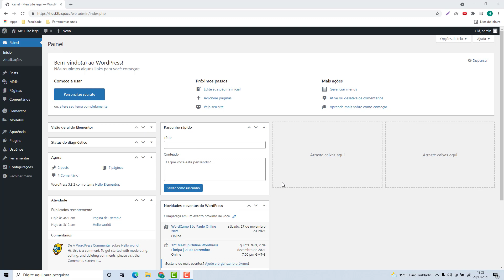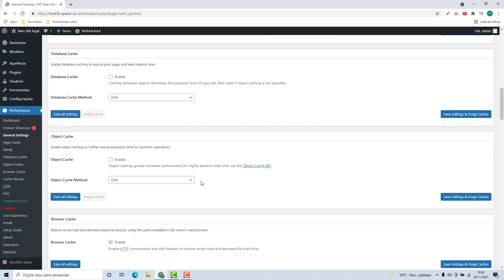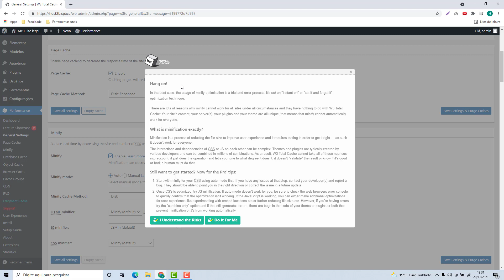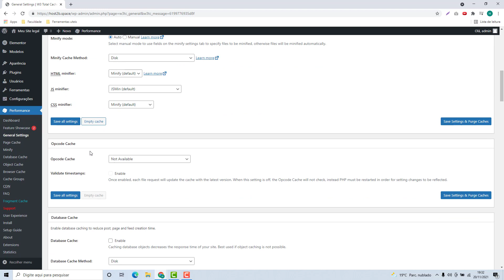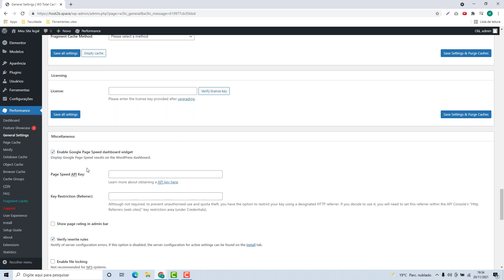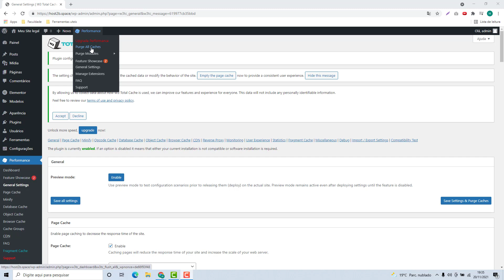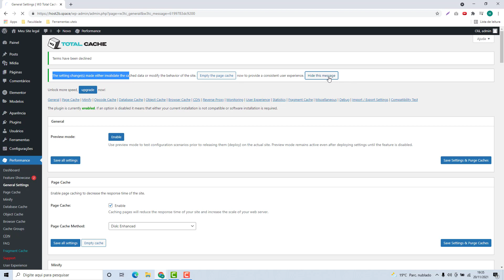Como configurar o W3 Total Cache do WordPress na A2 Hosting (Rápido e Fácil) 2022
Aprenda Como configurar o W3 Total Cache do WordPress na A2 Hosting facilmente e em poucos minutos